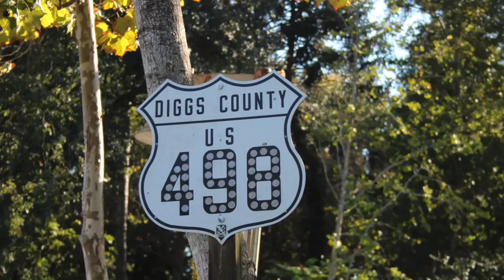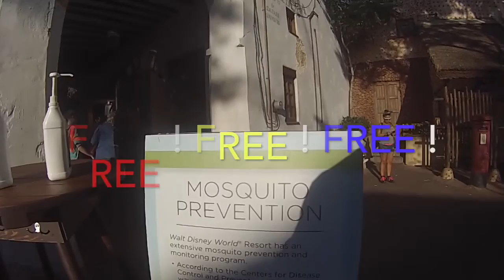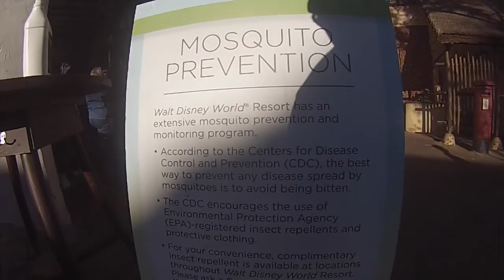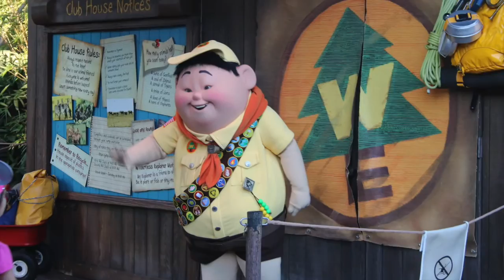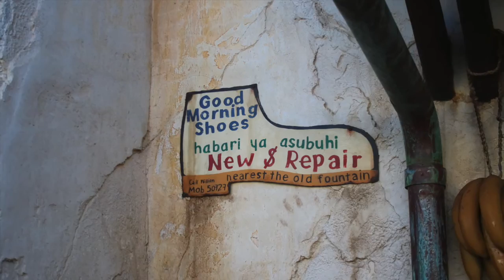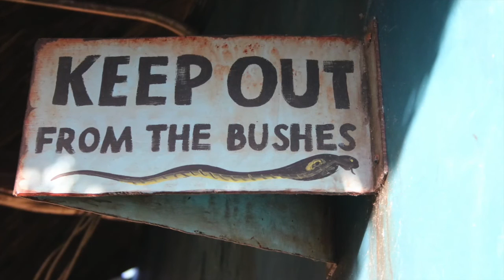ANIMAL KINGDOM A FEW HIDDEN MICKEY'S :D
We wanted to show everyone a few hidden Mickey's at Animal Kingdom as well as some more of the entertainment there.